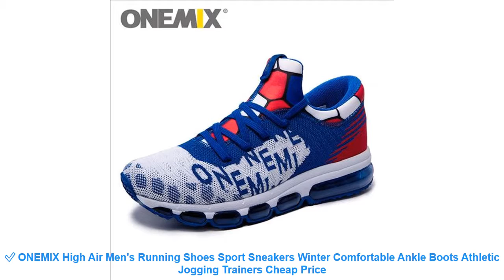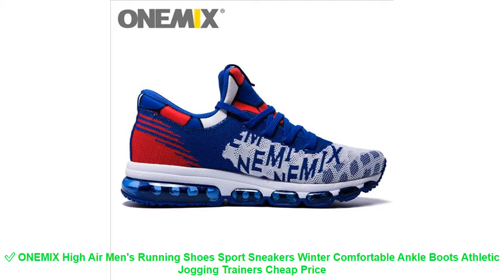✅ ONEMIX High Air Men's Running Shoes Sport Sneakers Winter Comfortabl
⚡️ Review ONEMIX High Air Men's Running Shoes Sport Sneakers Winter Comfortable Ankle Boots Athletic Jogging Trainers Best Offers with FREE Worldwide Shipping

Related Best Running Shoes 2019 Products :

⭐️ 2017 pu upper striped print Breathable lace up couples running shoes outdoor walking footwear lovers sport sneakers size35-44 =

⭐️ ONEMIX Air Cushion Running Shoes Mens 270 Zapatos De Hombre Athletic Outdoor Women Sneakers Max 12.5 =

⭐️ Uovo Brand Children Shoes Girls Sneakers Kids Shoes For Girl Mesh Breathable Casual Shoe Boys Sports Running Shoe Kids Trainers =

⭐️ New Running shoes for Women Jogging shoes sport shoes light comfortable breathable durable girls sneakers Lace-up 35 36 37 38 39 =

⭐️ New Nubuck Leather Mens Sneakers Women Shoes Trainers Sport Shoes Mens Running Shoes zapatos hombre =

Others Women's  Running Shoes 2019 Videos :

⭐️ 2017 summer air mesh Breathable running Shoes super light Men Trainers sneakers Jogging men lace up walking sport footwears =
⭐️ ONEMIX 2017 New Outdoor Running Shoes Men's Cushion Sneaker Original Zapatos Elastic Women Jogging Shoes Trainers Sport Shoes =
⭐️ 2017 Spring children casual shoes girls and boys sport running shoes baby soft bottom toddler shoes kids breathable sneakers =
⭐️ ONEMIX Men Running Shoes For Women Trainers Sneakers Athletic Air Cushion Outdoor Sport Shoes Zapatillas Deportivas =